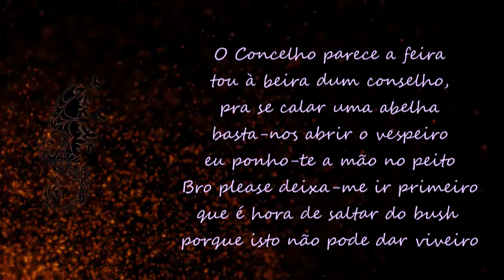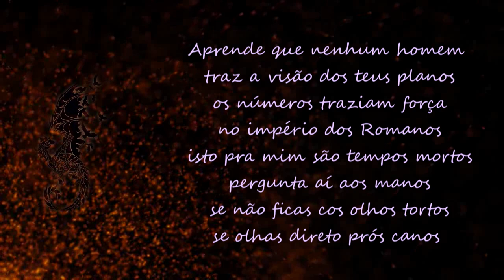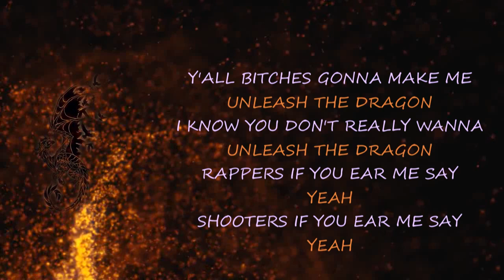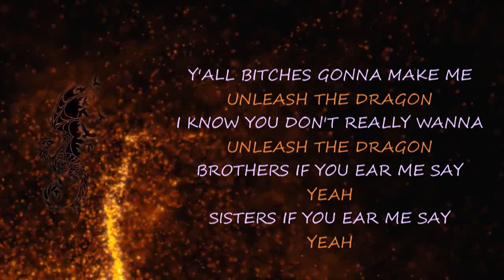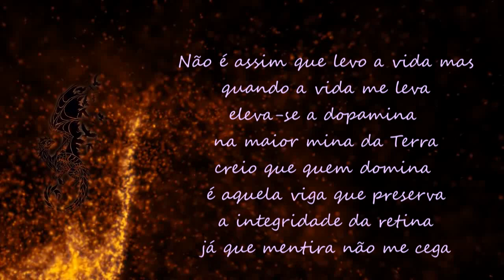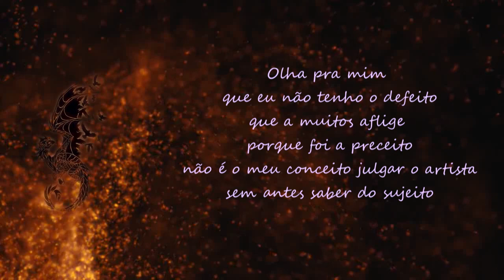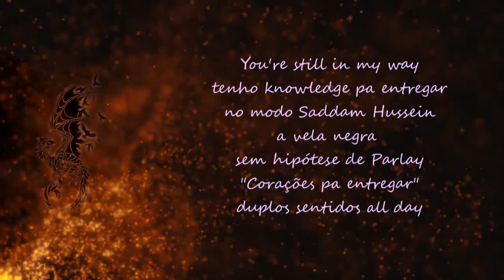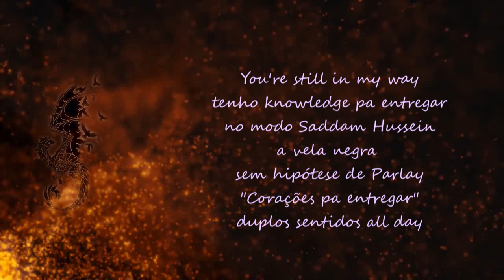Vipe - Faixa 05 - Unleash the Dragon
Faixa retirada do EP "As sessões do Livro-Negro Vol.VI - THE W" criado em 2020 pela Witchcraft Productions. Nenhuma das faixas serão monetizadas visto que não somos detentores dos direitos de autor, nem para as músicas, nem para as imagens presentes nos lyric videos. Até lá, que a Magia vos acompanhe. We are one! The W!